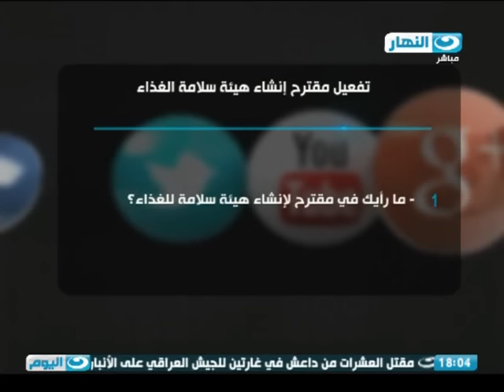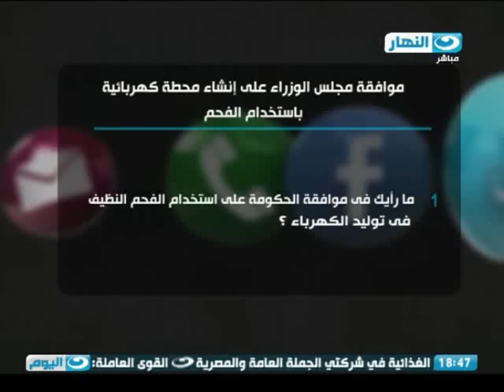رأيك بصوتك | ما رأيك في مقترح لانشاء هيئة سلامة الغذاء